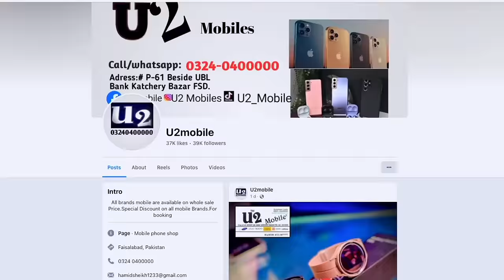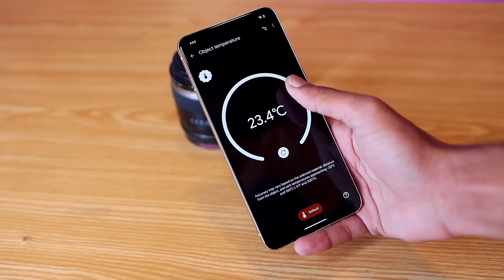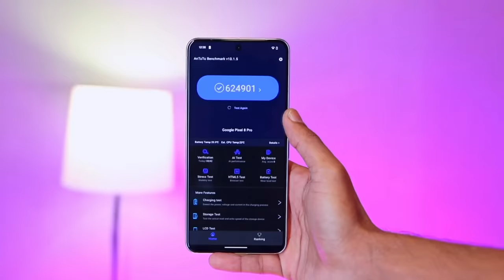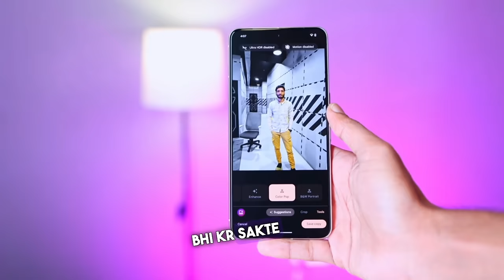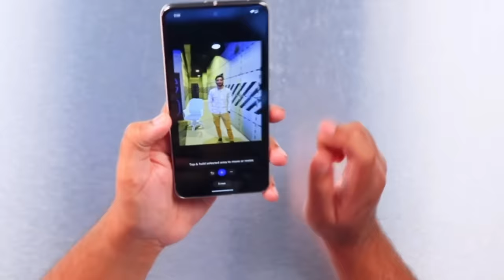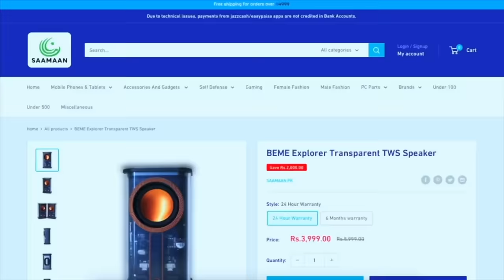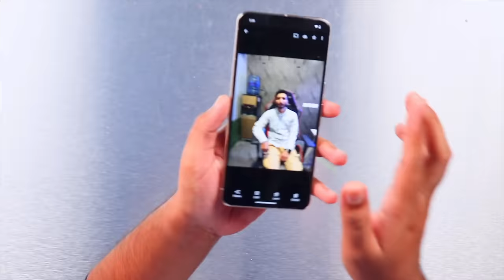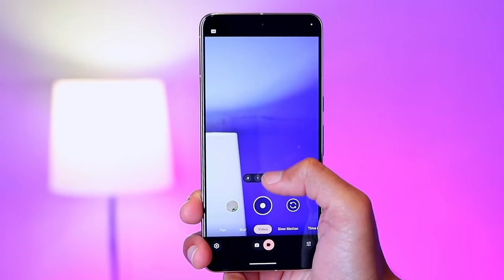Google Pixel 8 Pro Unboxing | Ai Magic ?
In this video we are going to unbox and take a Quick Look at the latest Google Pixel 8 Pro. Google Pixel 8 Pro Come with some crazy Ai Tools.